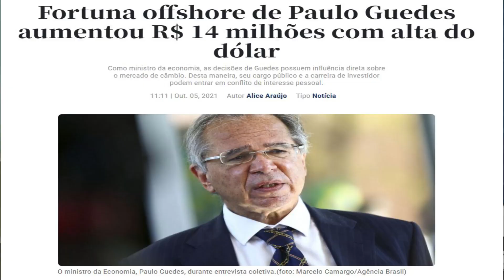600 mil vidas e veto para concessão de absorventes de modo gratuíto.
Dia Macabro.
A marca de 600 mil mortos pela pandemia chegou, Bolsonaro veta lei que pretendia conceder absorventes gratuitamente para mulheres de baixa renda.